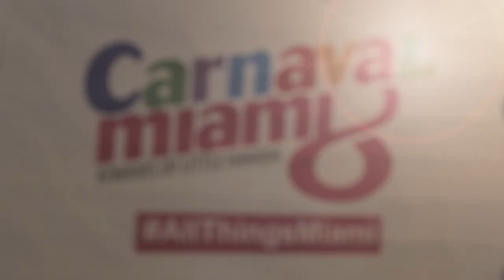Kiwanis of Little Havana Carnaval Miami - Atomik